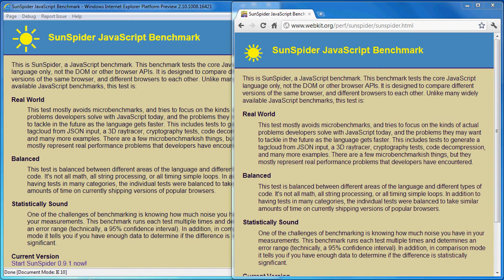Google Chrome 13 Beta VS Internet Explorer 10 PP 2 - Javascript Speed Benchmark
Comparing the results of the JavaScript benchmarks of Google Chrome 13 Beta and Internet Explorer 10 Platform Preview 2.

Remember, I won't give you trolls a chance.